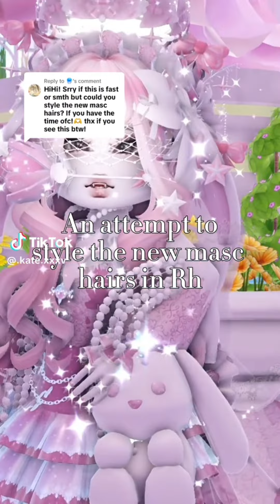Royale High TikTok || Royale High Video Compilation #67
Royale High and making videos of the wonderful game!

Here are the amazing people that were in this video!!